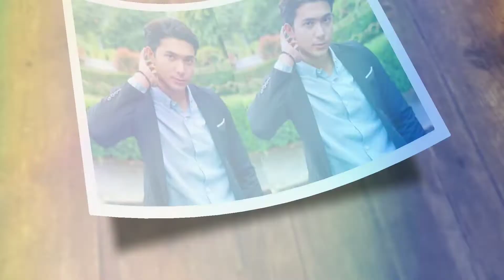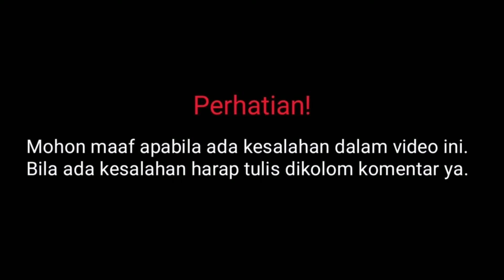Biodata Robert Chaniago Pemain Kekasih Halal ANTV